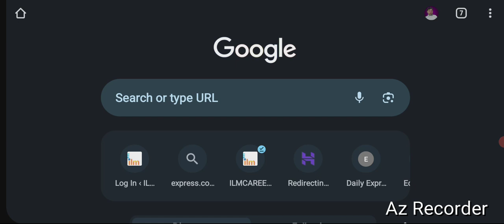Latest Railway company jobs in saudi arabia for freshers 2024